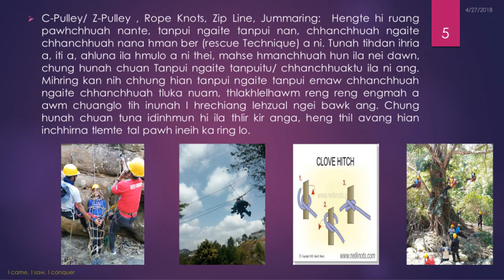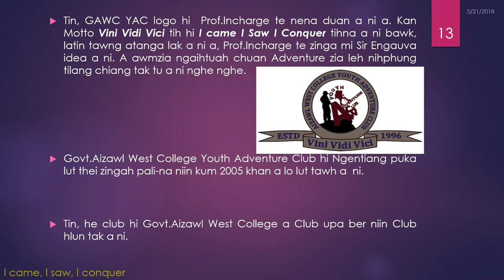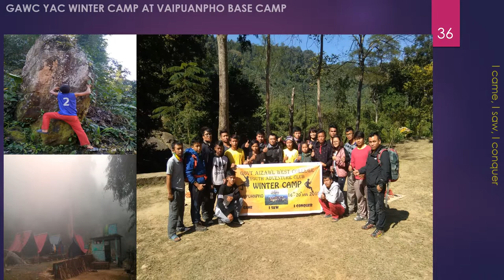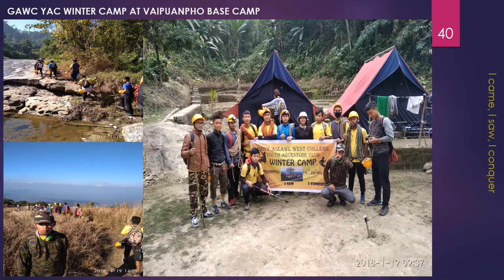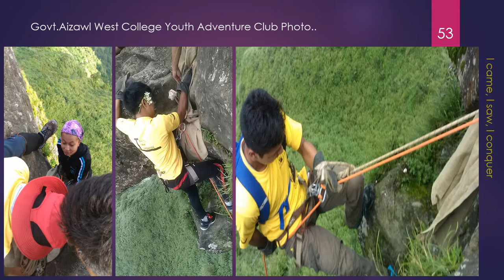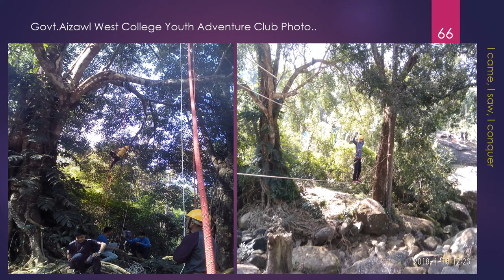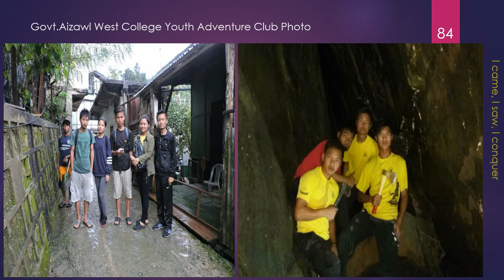Govt Aizawl West College Youth Adventure Club 2017 18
I Caame I Saw I Conquer - GAWC YAC